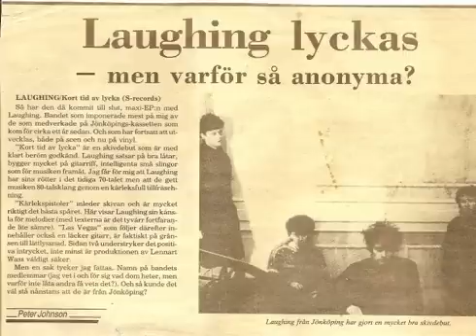Laughing - Kärlekspistoler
Laughing var ett band från Jönköping som fanns i början av 80-talet. Kärlekspistoler är inledningsspåret på maxi-ep:n: "Kort tid av lycka" som kom ut -84.
Medlemmar: Rickard: Sång, Bas, Johan: Trummor, Micke: Gitarr och Janne: Gitarr. Producent: Lennart Wass.